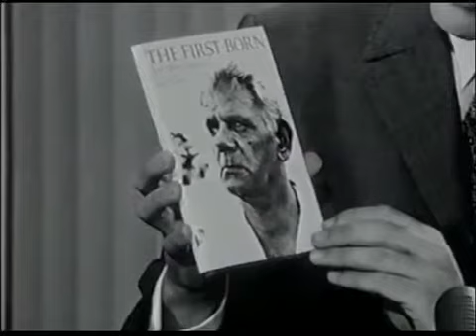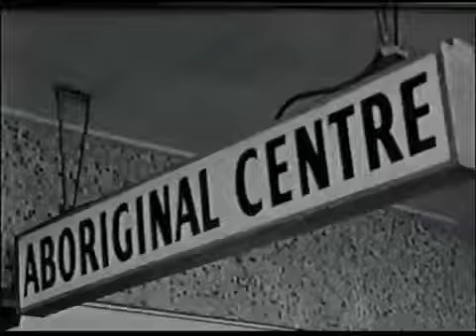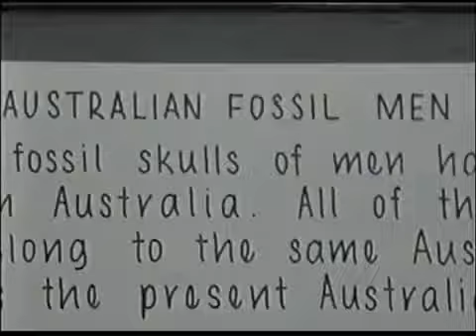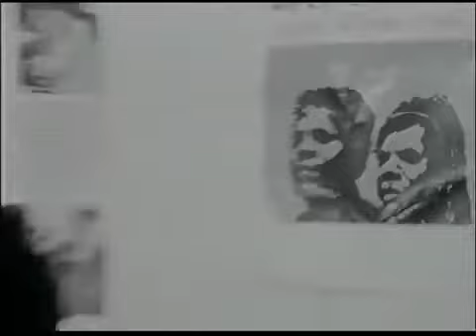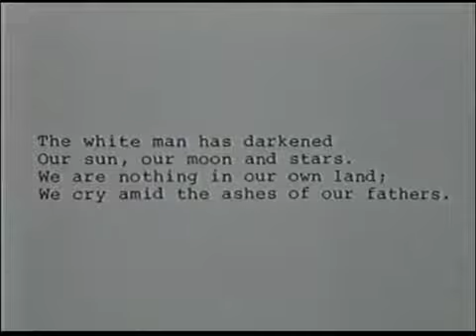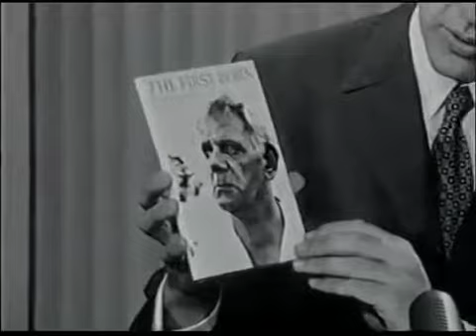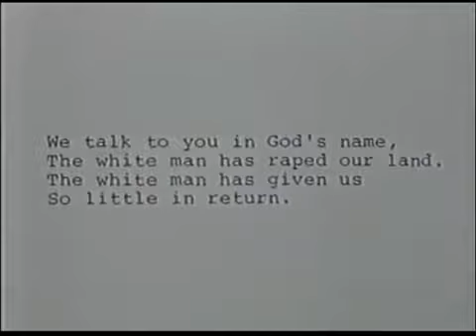Jack Davis: 1970 Documentary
Australian 4 Corners documentary about indigenous Australian playwright, poet and activist Jack Davis (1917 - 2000). His plays The Dreamers, Kullark .

1988 documentary about indigenous Australian playwright, poet and activist Jack Davis (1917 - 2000). His plays The Dreamers, Kullark Honeyspot and No .

1989 interview with indigenous Australian playwright, poet and activist Jack Davis (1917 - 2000). His plays The Dreamers, Kullark Honeyspot and No .

HONEY SPOT is a play about two cultures living together, about two different philosophies on land conservation and about how friendship can overcome racial .